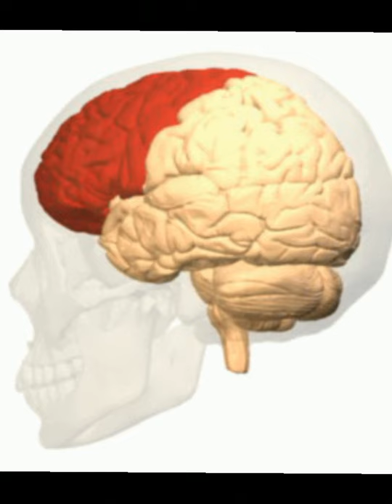Der IQ-Kult: Ideologie der natürlichen Ungleichheit der Menschen